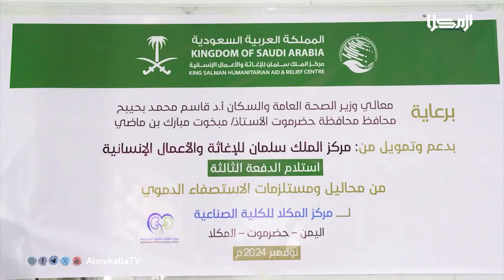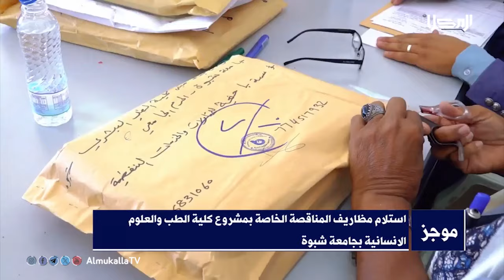موجز الأخبار من قناة_المكلا 15 نوفمبر 2024م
موجز لأبرز الأخبار على الساحة الوطنية